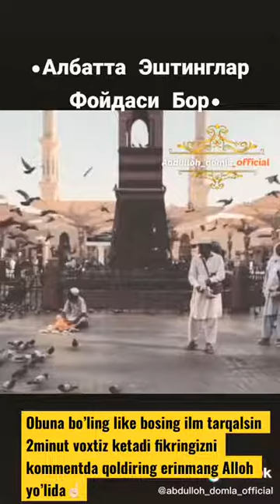Abdulloh domla maruzalari 5